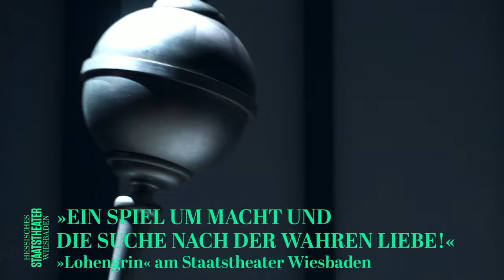»Ein Spiel um Macht und die Suche nach der wahren Liebe!« – »Lohengrin« am Staatstheater Wiesbaden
»Ein Spiel um Macht und die Suche nach der wahren Liebe!« – »Lohengrin« am Hessischen Staatstheater Wiesbaden

»Lohengrin«
Oper von Richard Wagner

Musikalische Leitung: Michael Güttler
Inszenierung: Henriette Hörnigk
Bühne: Julius Theodor Semmelmann
Kostüme: Claudia Charlotte Burchard
Licht: Andreas Frank
Video: Bernd Bradler
Chor: Albert Horne
Choreografische Mitarbeit: Myriam Lifka
Dramaturgie: Constantin Mende

► PREMIERE: 16. September 2023 im Großen Haus

Trailer: Theater TV – Ullrich Bohn